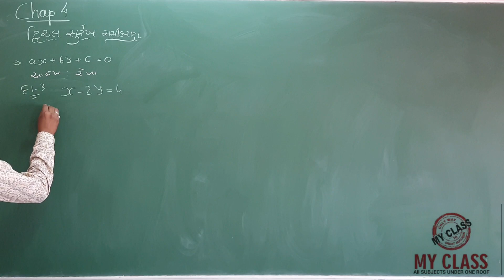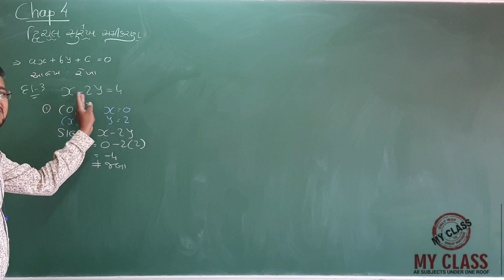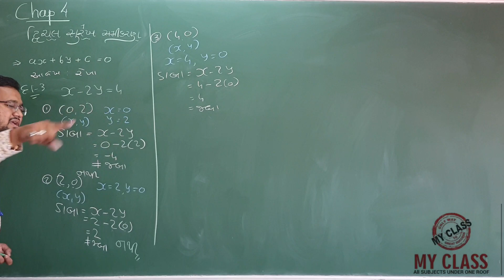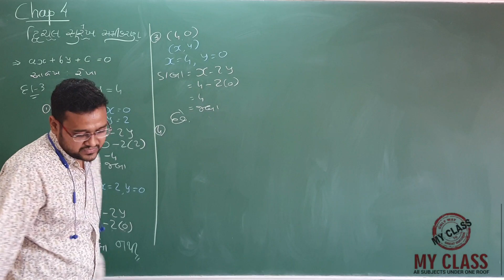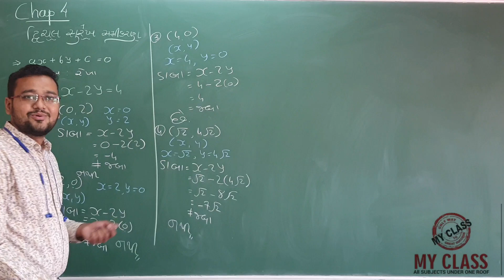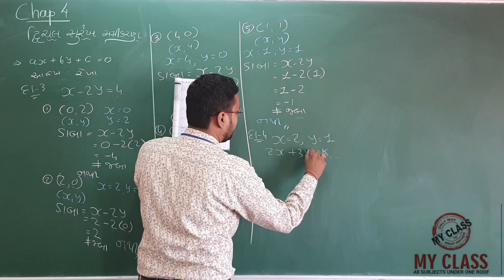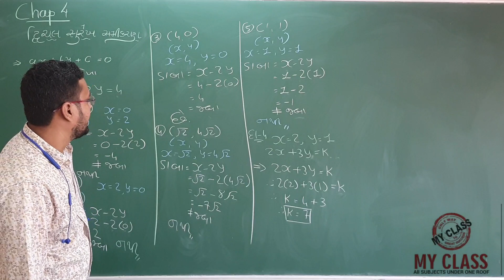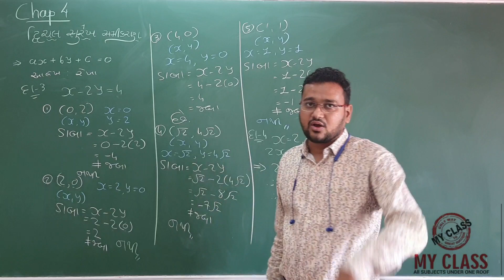Std 9th | Gujarati Medium | chap 4 | video 4